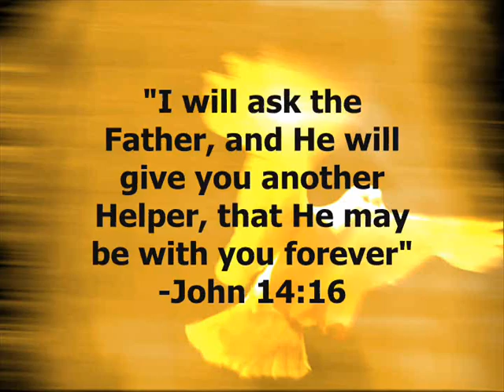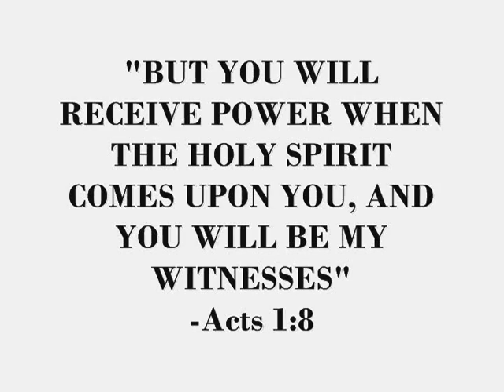You Shall Receive Power - Sermon Series Promo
New sermon series promo starting April 17, 2010